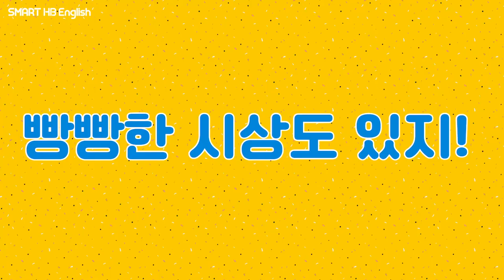스마트해법영어 제3회 스피치 콘테스트 [8/9~9/5]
스마트해법영어 제 3회 스피치 콘테스트!
전국 해법이들의 많은 참여 기대할게요~

상세 정보는 스마트해법영어 공식 홈페이지 스마트해법영어 공식 블로그 확인하실 수 있습니다.